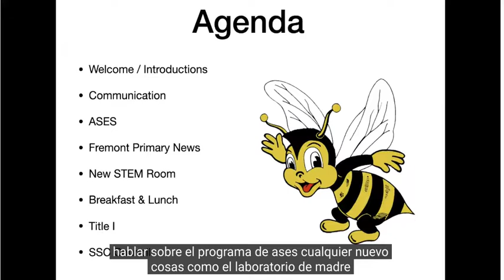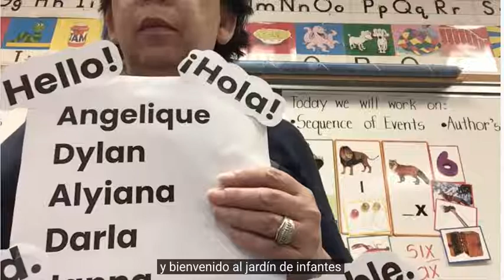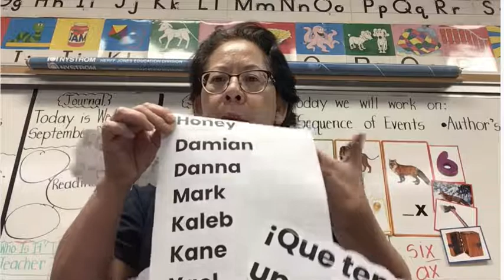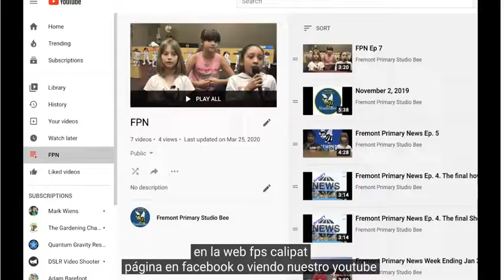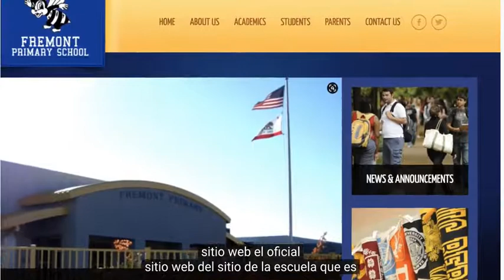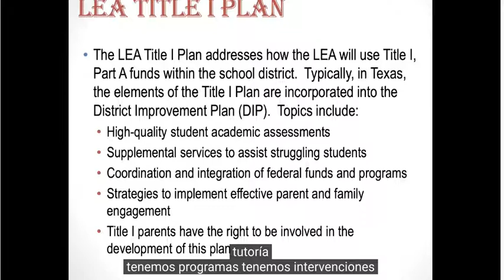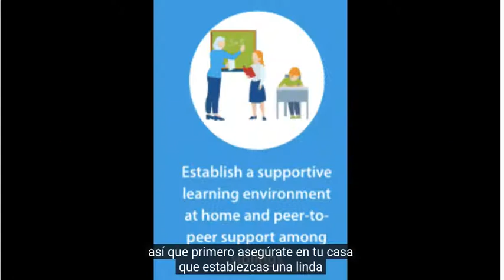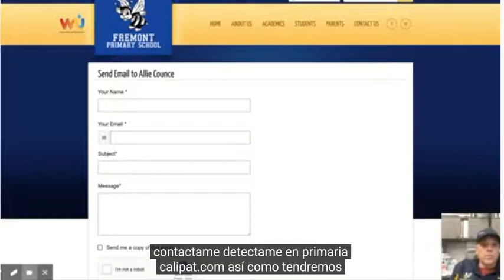Fremont Primary Anytime Back to School (Spanish Subtitles)